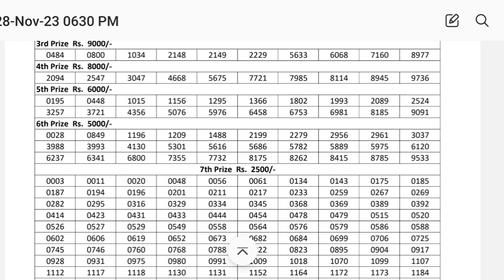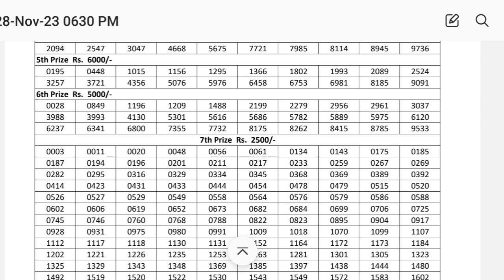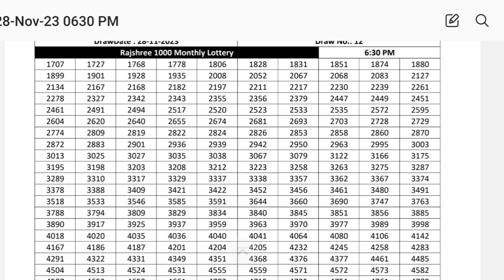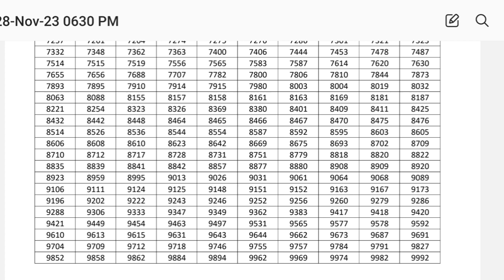Rajshree 1000 Monthly Lottery Result 28.11.2023 Today Live | new lottery